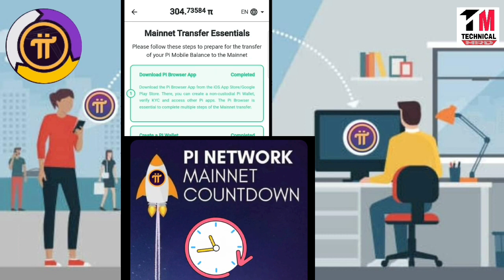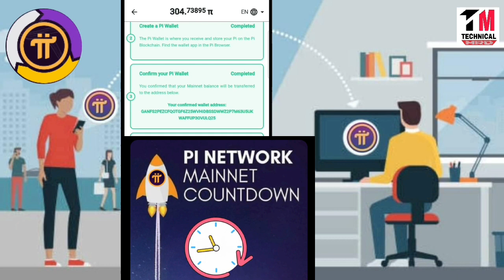Pi Coin Price Prediction | Pi Network Launch Price | After KYC in Pi Network |Pi Mainnet Launch Date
Pi Network Mainnet | Pi Launch Date in India | Pi Network New Update Today Hindi

Pi Network New Update | Pi Network Withdrawal New Update | Pi Coin Price Prediction | Pi CEO Update

Topics Cover:-
pi network
pi coin
pi currency
minepi
pi mining
pinetwork
mine pi
pi network
1 pi coin value
picoreteam
1000 pi network to usd